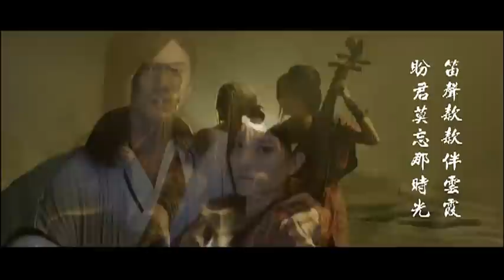天之痕 Online-主題曲「永痕」MV-巴哈姆特GNN